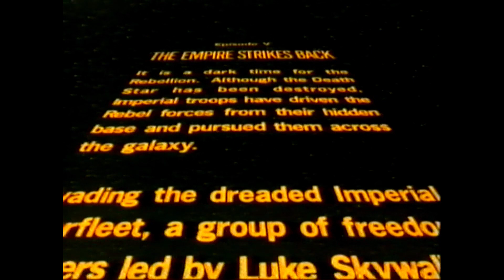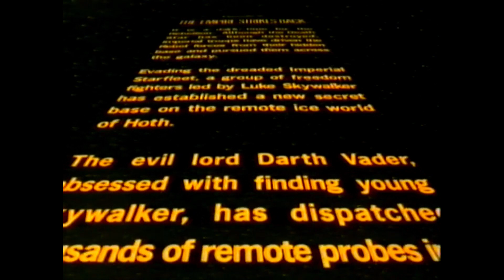"El Imperio Contraataca" (títulos iniciales narrados por Constantino Romero).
VHS transfer.